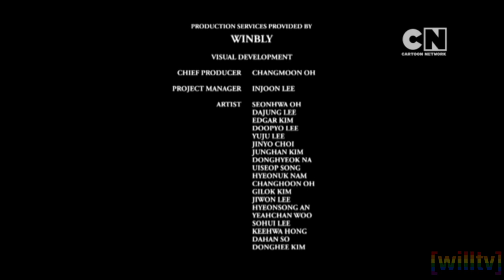Cartoon Network Scandinavia (Norway) - Continuity - (15/4/2024)